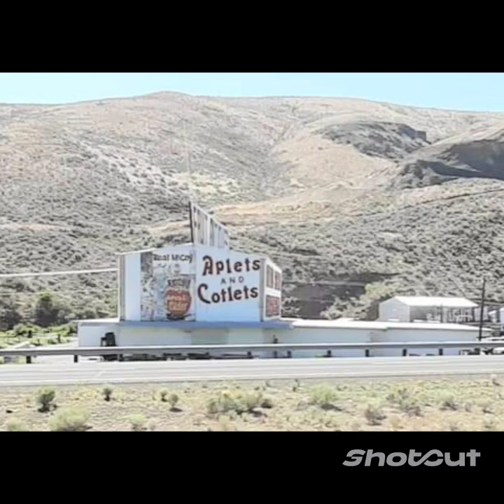Washington State, Seattle, Tacoma, & Yakima Slideshow Pics I Took